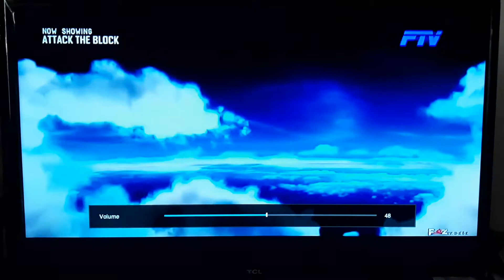Attack the Block - FTV Intro